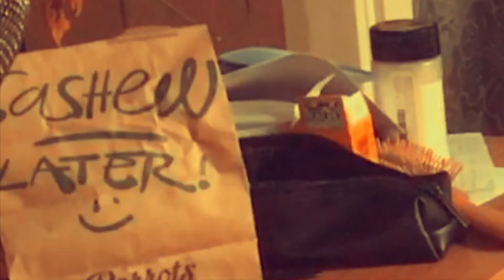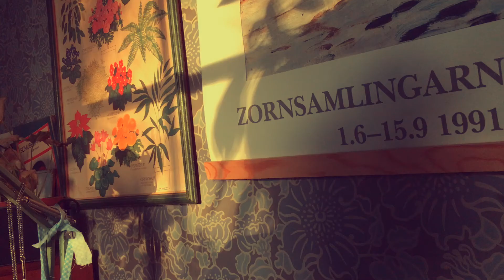cactus tree - joni mitchell cover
🧢 follow me on myspace and also🧢